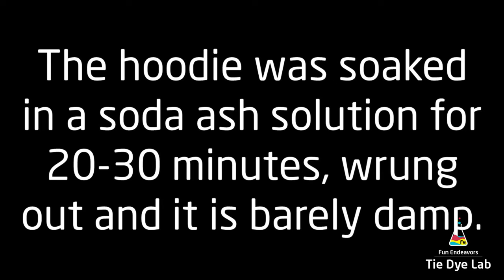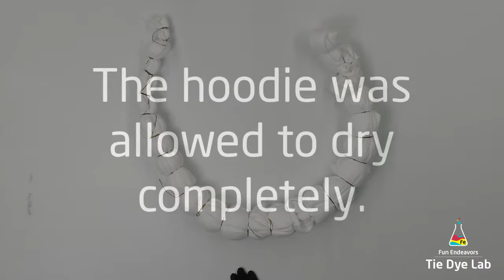Tie Dye Designs : Ice Dyed Sinew Hoodie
This is a beautiful ice dyed sinew design hoodie.  It was made with a variety of pink and purple dye colors.

Links:
Dye colors I used:
Black Magic, Strawberry Skies and Noble Purple from Happy Cat Tie Dye

Port and Company Fan Favorite Fleece Hoodie

Respirators I use

Silicone Large Ice Cube Molds

8” Locking Curved and Straight Hemostats

10" and 12" Curved Locking Hemostats

Microwave Plate Cover

Hi guys!